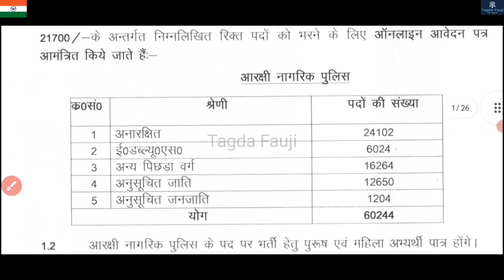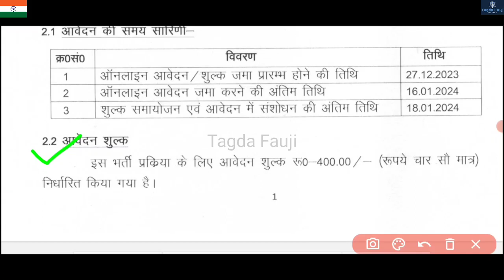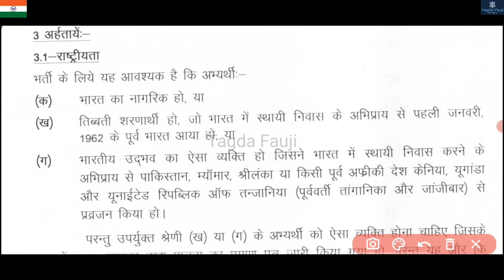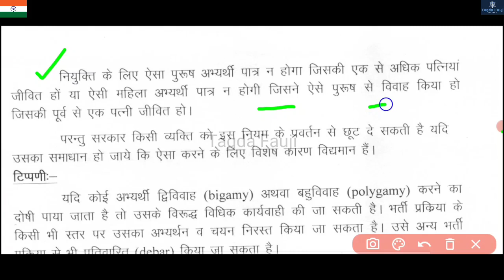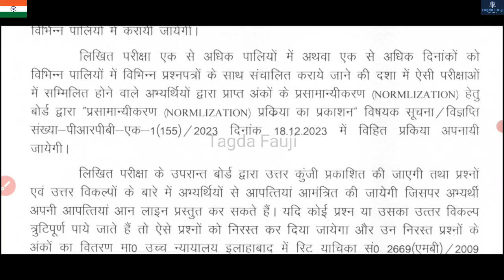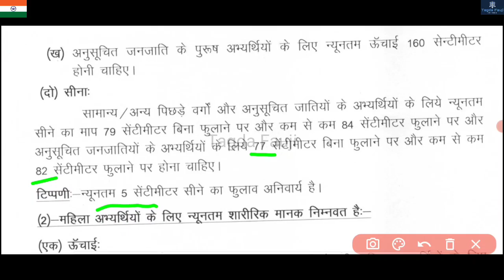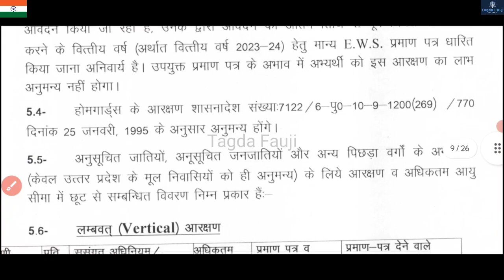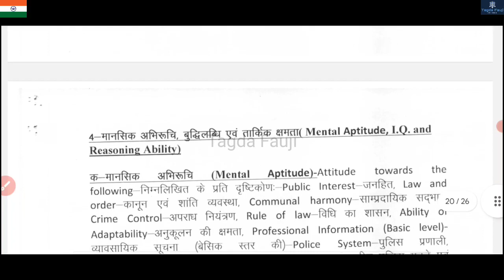UP police recruitment | उत्तर प्रदेश पुलिस भर्ती